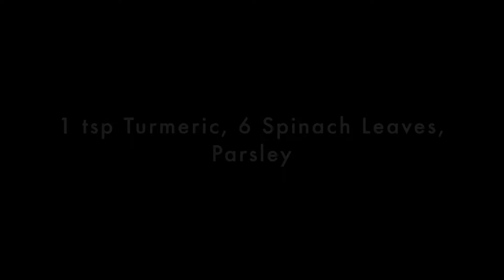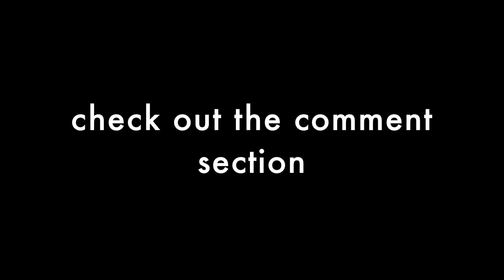How to make tofu scramble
✨Get My MEDITATIONS & MUSIC Here: ✨

✨Podcasts & Streaming  ✨